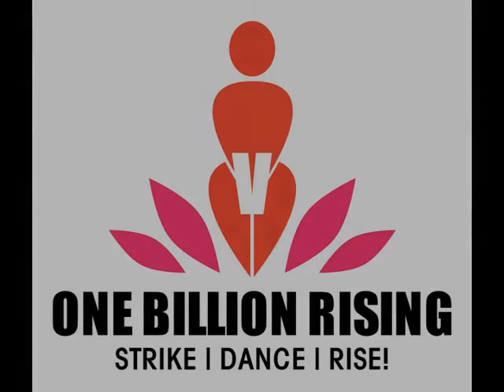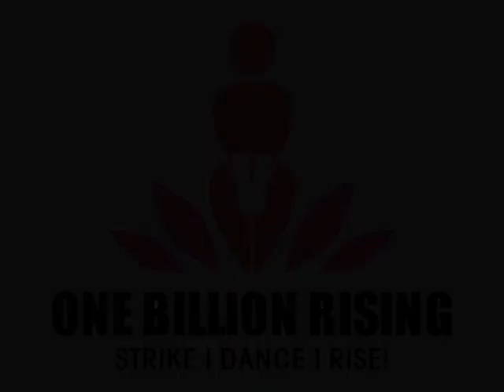Anna and Rolf at OBR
After inspiring ONE BILLION RISING AND DANCING event at Eucalyptus Grove on 14th of February - Valentine's Day, the organizers continued with raising awareness of scale of the violence, and oppression against   women all over the planet  with Hibiscus Art VIllage day at Sve Dame on Saturday 16th. Amongst others Anna Taj and Rolf have brought to the audience some soft jazz classical  and some pop songs, to remind the participants on that  sweet feminine side in each of us. Later in the evening Yemadas closed the event..